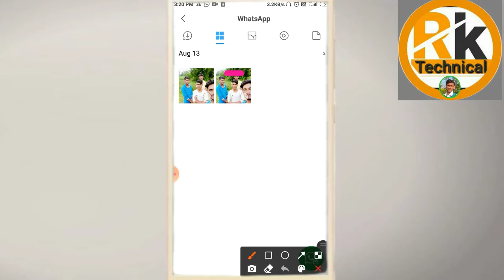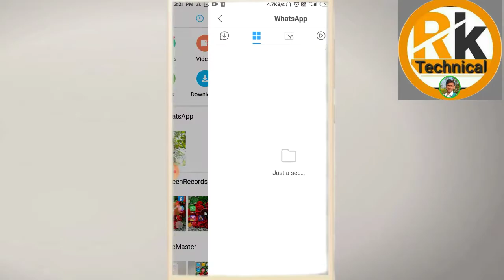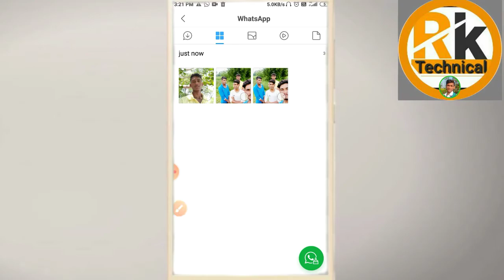Whatsapp ke photo video gallery me nahi save ho raha hai? How to fix whatsapp photo video gallery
____ hello guys___________

Apko es video me bataya hu dosto ki whatsapp ke photo video gallery me save nahi ho raha hai.how to fix Whatsapp photo video gallery___________

How to fix whatsapp video photo gallery

Whatsapp ke photo video gallery me kyu nahi aata hai

Whatsapp ki video gallery me nahi save ho raha hain

Whatsapp ke photo video gallery me kaise laye

Whatsapp ke photo video gallery me nahi aa raha hai to kya kare

Whatsapp images and video not showing in gallery

Whatsapp ke photo video gallery nahi aata hai

_________________________'_''___""______________copyright disclaimer under section 107 of the copyright act 1976.allowance is made for fair use for purposes such as criticism . comment new reporting teaching . scholarship and research fair use in use permitted by copyright statute that might otherwise be infringing non profit
education or personal use tips tha balance
in favour of fair e_______________________
copyright.,